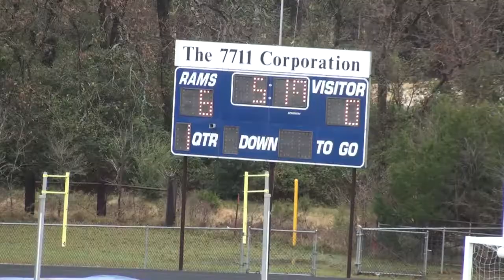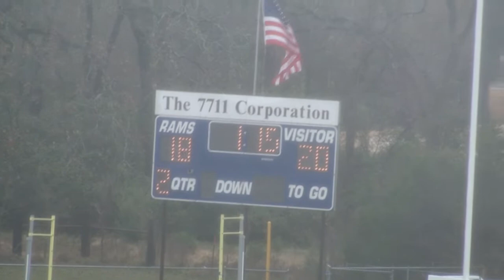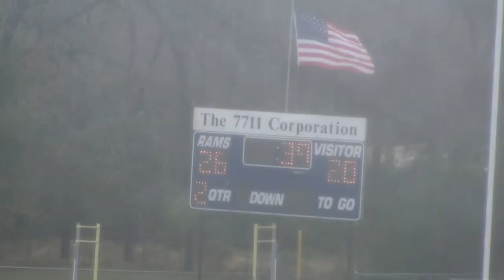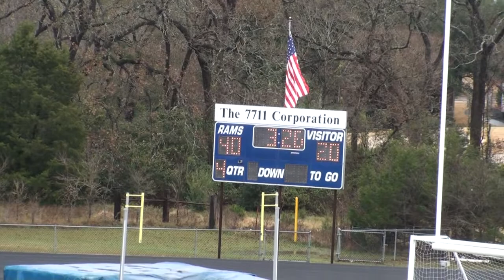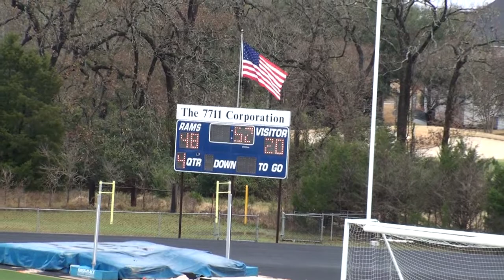TAIAO All Star Game 2018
Black and Green shirts (North) - Stephenville, CHANT, Johnson County
Blue shirts (South) - NYOS, Ft. Bend, Winston, Victoria

North won 48 - 20